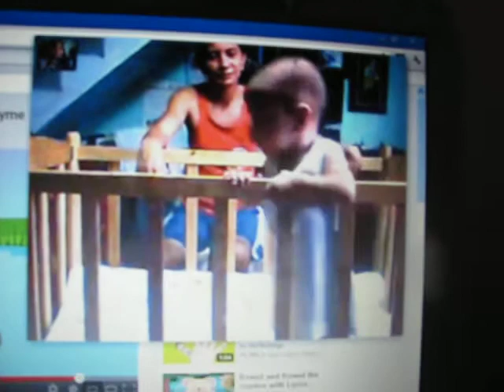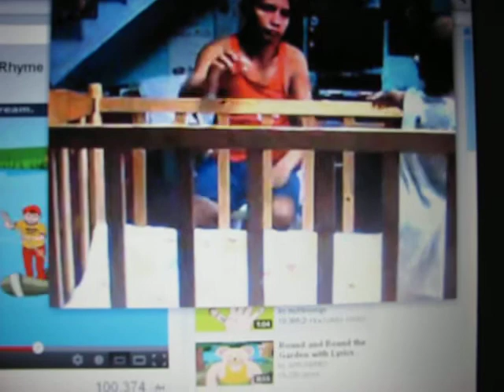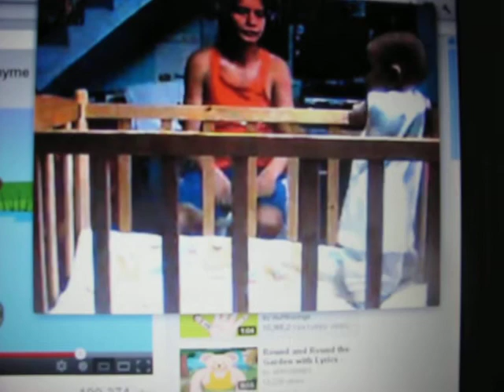yvough on his crib!!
its so funny when yvough heard me singing he always listening to me!! he also want to heard the tanananan tanananan tananan sound frm d mobile ringtone!! its weird but dis sound make's him smile..lab u baby